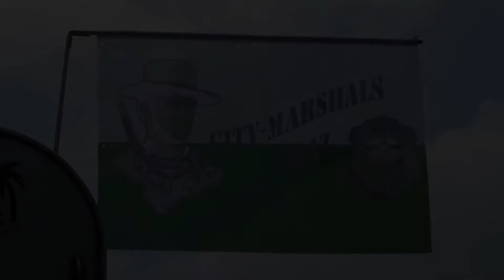Days of Truth 2015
Bilder von der Cowboy-Action-Europameisterschaft 2015 in Domaniza,  Slowakia